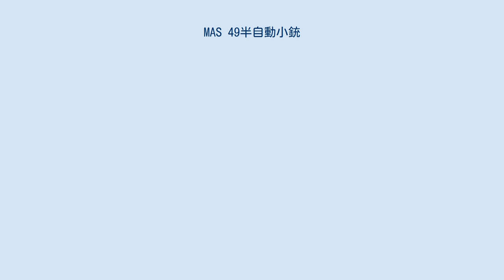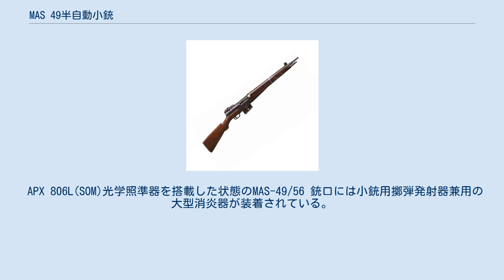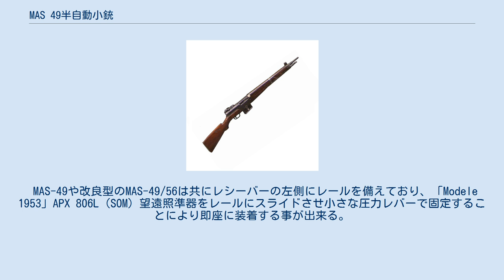MAS 49半自動小銃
#7.5mm銃
MAS-49小銃は、MAS-36ボルトアクション式小銃の後継小銃として第二次世界大戦後にMAS(Manufacture d'Armes St. Etienne：サン＝テティエンヌ造兵廠)にて設計されたフランス製の歩兵用セミオートマチック小銃である。
 第一次世界大戦の影響から立ち直ったフランス軍は、小火器開発の遅れを取り戻すべく、当時の近代装備であった自動小銃の開発を求め、第二次世界大戦前からMAS-38/39、MAS-40、MAS-44といった各種の自動小銃を開発・試作し、動作機構の研究を進めていた。
MAS-49小銃は、少数ながらフランス軍に導入されたMAS-44を基に開発が進められ、1949年に制式採用された。
1951年に量産が開始され、MAT 49やAA-52汎用機関銃などと共に第一次インドシナ戦争やアルジェリア独立戦争、スエズ動乱などで使用された。
 後に登場した改良型のMAS-49/56は、インドシナ戦争やスエズ動乱、アルジェリア独立戦争における機械化歩兵や空挺部隊の戦訓に基づいて、銃身短縮・ハンドガード前部の除去による軽量化と短小化を行い、着剣装置を追加した他、ライフルグレネード装着用のフラッシュハイダーと照準器を標準装備としている。
 MAS-49およびMAS-49/56は歩兵用ライフルとしては長命で、1979年に5.56mm NATO弾を使用するブルパップ方式のFA-MASに更新開始されるまでの約28年間、フランス陸軍やフランス外人部隊で使用され続けた。
この銃は殆ど整備をしなくても確実な作動が可能なほど信頼性が高く、実際に外人部隊が戦闘を行ったインドシナやアルジェリア、常設的に部隊が展開しているジブチ（第13外人准旅団）やフランス領ギアナ（第3外人歩兵連隊）において作動不良の苦情が殆ど無かったことからも窺い知れる。
 フランス軍制式小銃の座を後継のFA-MASに譲り渡し1978年に生産終了された後も、1990年代までフランス軍に用いられ続けた。
また、250丁ほどのMAS-49/56が7.62mm NATO弾仕様へ改造され、フランス警察へ納入された。
 生産数はMAS-49が20,600丁、MAS-49/56が275,240丁で、生産数の大半は改良型のMAS-49/56である。
 APX 806L(SOM)光学照準器を搭載した状態のMAS-49/56 銃口には小銃用擲弾発射器兼用の大型消炎器が装着されている。
 （画像のものはガスカットオフスイッチ兼擲弾照準器を起こした擲弾発射時の状態になっている） MAS49は前任のMAS-36ボルトアクション式小銃と同様に7.5mm×54弾薬を使用する。
 この銃の作動機構は、スウェーデンのC.J.リュングマンAB社製のAg m/42やアメリカのM16と同様に、ガスポートから送り込まれてきた発射ガスを直接ボルトキャリアーに吹き付けて作動させるリュングマン式を採用している。
 リュングマン式のガス圧作動方式は、ロシニョールによってフランス軍のために設計された6mm弾薬を使用する半自動式の試作小銃（ENT B-5）において1901年に世界で初めて適用され、その後も1924年以降幾つかの試作小銃が開発されたが、フランス軍に制式採用されることはなかった。
7.5mm×54弾薬を使用するMAS-38/39、MAS-40、MAS-44を経て、ようやくMAS-49小銃でフランス軍に制式採用された。
 MAS-49小銃のリュングマン式作動機構では、ガスは銃身上側のポートから排出され、ボルト・キャリアー前部に位置する、一方が開いた円筒状のくぼみに直接吹き付けられた。
この作動機構は、ボルト・キャリアー前部から離れた場所に位置するボルト本体にガスの汚れを堆積させないという長所があった。
 ボルト閉鎖機構は、M16やAK-47などのような回転ロック方式ではなく、上記のAg m/42、SKSカービンやFN FAL等と同じティルトボルト式（ボルトが上下に浮き沈みしてロッキングする方式）である。
銃身はフリーフローティング式で装着されている。
 装弾方式は弾倉式で、ダブルカラムの10連発箱型マガジンを引き金のすぐ前方に装備する。
このマガジンはレバーでの脱着が可能だったが、クリップ装填用のガイドが残されており、5発入りのクリップを使って装填することも可能だった。
最終弾発射後はマガジンフォロアーによって押し上げられたボルトストップが干渉し、ボルトが後退状態で止まる設計になって...